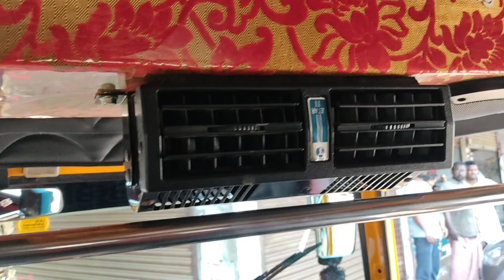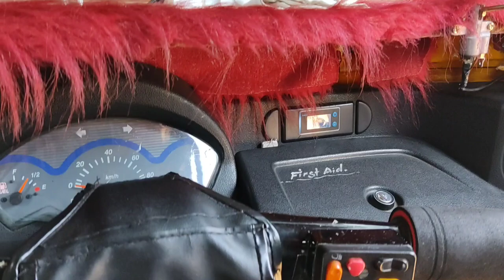Autorickshaw Mahindra ALFA Comfy my work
Modified auto
Diesel
Kerala
steel work
upholsterers
Extra fitting